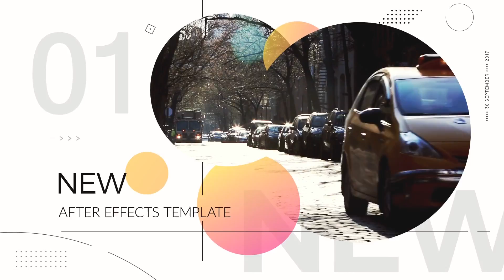Elegant Opener - After Effects Template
Project features:

Modern design
Awesome athmosphere
Modular structure
100% after effects
Full HD
Videos (Preview Purpose Only) are not included